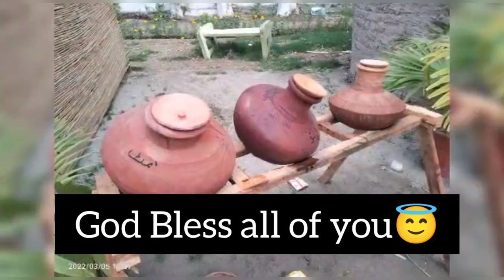Flowers fastival enjoy💐🌹|created a village look |Burhan shaikh vlog🥰